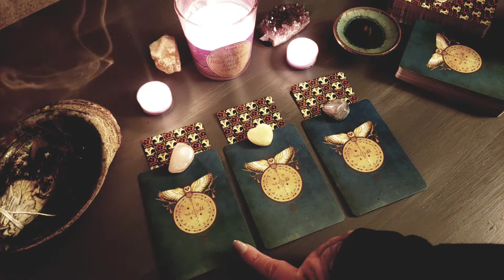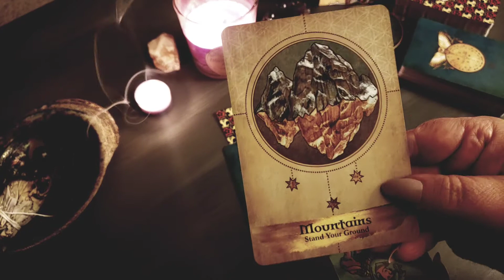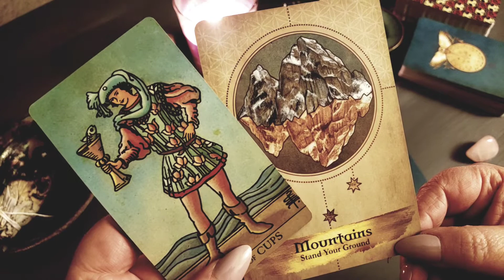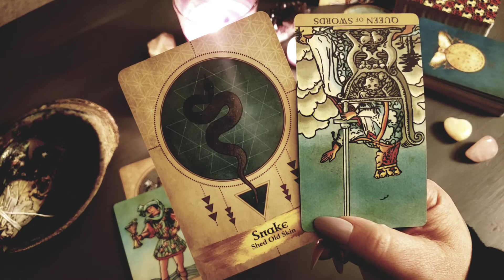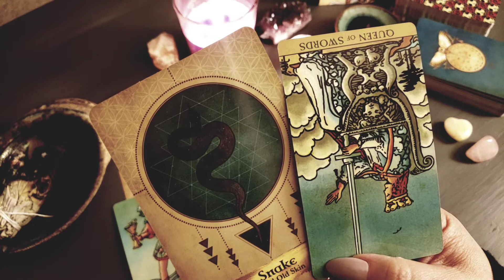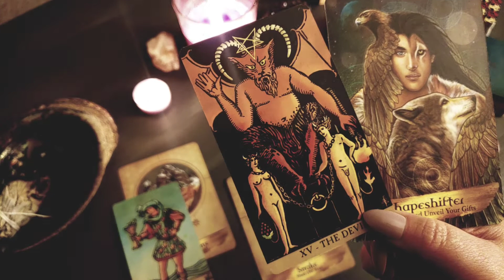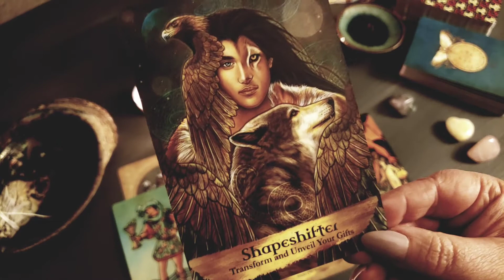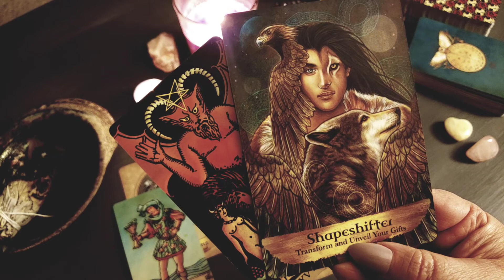🤎 Weekly Psychic Tarot Reading Feb 25, 2020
tarot Weekly Tarot Reading 🤎 Pick a Card